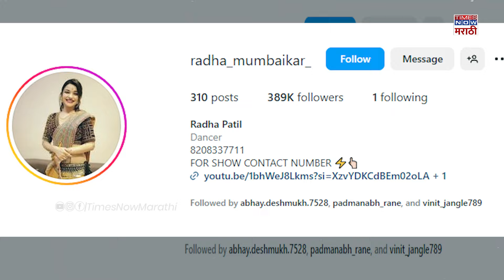Radha Patil Mumbaikar : आपल्या अदांनी Gautami Patilला चॅलेंज करणारी राधा पाटील आहे तरी कोण?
सबसे कातिल गौतमी पाटील... अरेरेरे आता ट्रेंड बदललाय भावांनो...आता सबसे कातिल नाही... तर कातिलो की कातिल राधा पाटील... राधा पाटील.. उर्फ राधा पाटील मुंबईकर... बाणेदार डोळे, डौलदार अदा, काळजाला भिडणारी नजर, कातिलाना अंदाज, काळेभोर केस अ्न श्रूंगारीक चाल.. आपल्या याच अदांनी राधा पाटीलने सध्या मार्केट जाम केलंय.. तसं गोकुळाष्टमी आणि राधेचं नातं फार जुनय.. पण, याच नात्याला नव्याने ट्रेड दिलाय तो राधा पाटील मुंबईकरने.. पण, गौतमीचं टक्कर देणारी.. आपल्या अदांनी चाहत्यांच्या काळजाचं पाणी-पाणी करणारी.. स्वत:च्या नावापुढे अभिमानाने मुंबईकर लावून घेणारी..

Creators:PJ\AP